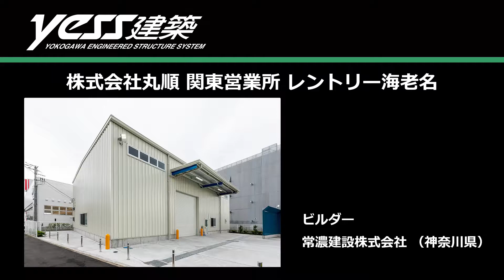システム建築「株式会社丸順 関東営業所 レントリー海老名」空撮 - (株)横河システム建築